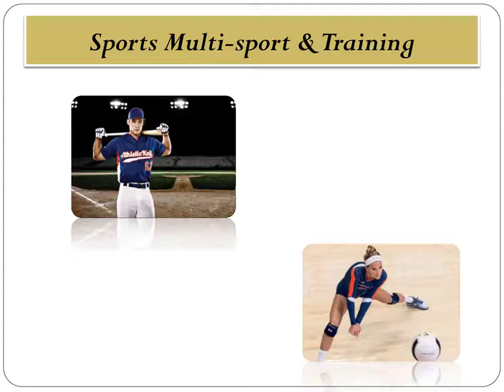Custom Team Apparel - qualitysport.ca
At Quality Sport we have 40 years experience working with Basketball and Handball teams both locally and nationally. Since 1979, we’ve been working hard to make your team look and feel great! Having supplied the 1995 Canadian team for the Pan Am Games as well as McGill University, Dawson College and UQAM teams we have the knowledge to help you choose the best fit to go out onto the court.